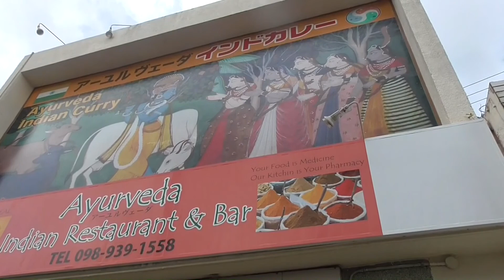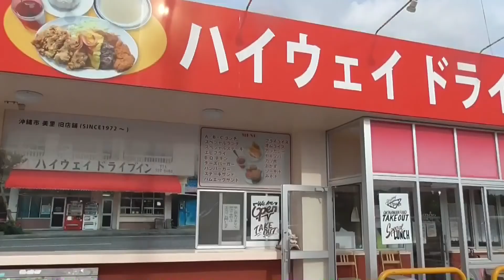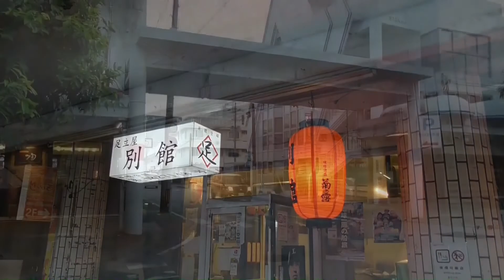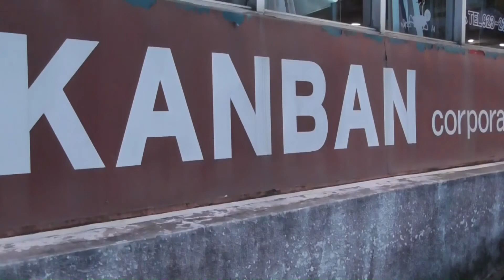沖縄市胡屋を食べる♪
沖縄市の呉屋周辺のお食事処をご紹介致します♪
お鮨屋さん、カレー屋さん、お好み焼き屋さんなど